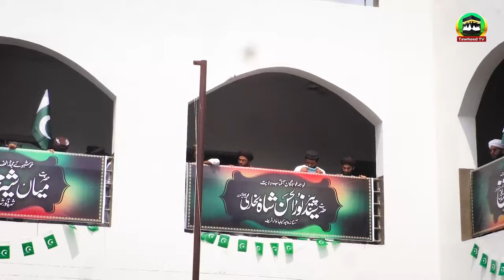Taqreeb Jashan Azadi | Byan | Markaz Sirate Mustaqeem Lahore 14 August 2024 | Dr Ashraf Asif Jalali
Parcham Kushai Markaz Sirate Mustaqeem Lahore 14 August 2024 | Dr Ashraf Asif Jalali